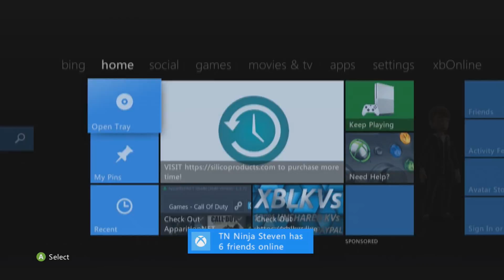GTA 5 - SIMPLICITY MOD MENU NEWEST UPDATE SHOWCASE! (GREAT PROTECTIONS)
GTA 5 - SIMPLICITY MOD MENU NEWEST UPDATE SHOWCASE! (GREAT MODDER PROTECTIONS)

song 1: Diamond Eyes - Flutter
song 2: Diamond Eyes - Everything
song 3: Different Heaven & EH!DE - My Heart
Wanna join my fun modded lobbies? Well add my gamertag
my PSN : ProModzONYouTube
my Xbox one GT: StevenPlays420
my Xbox 360 GT: ProModzLive
My other 360 GT: TN Ninja Steven
If you add any of my friends that are in my videos  then ill block you from my gamertags

hope you enjoy this modding video